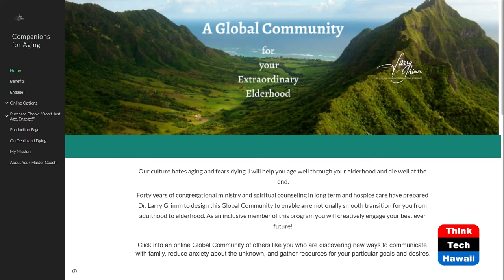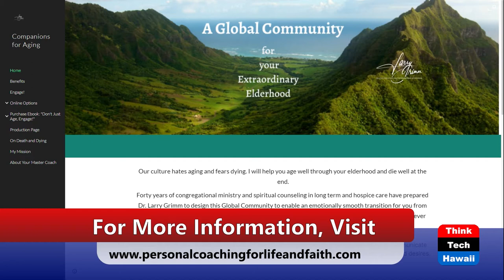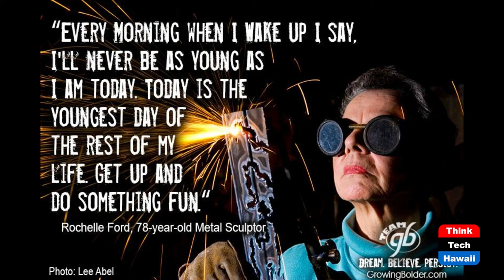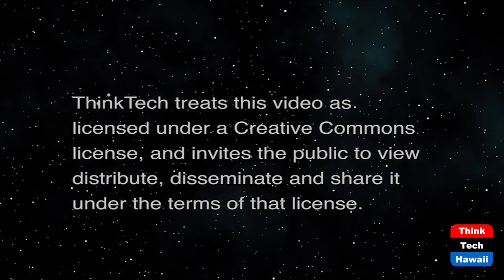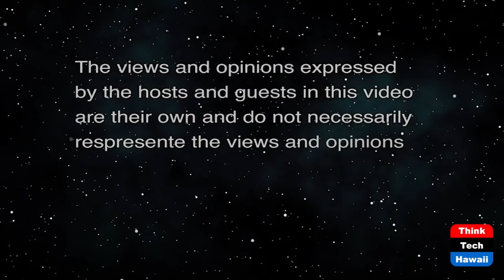Aging Aggravates Grief (Don't Just Age, Engage!)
You May be Aware that You Grieve More.  The host for this show is Larry Grimm.

Larry Grimm discusses the curious development in the process of aging of intense griefs. He is bringing clarity talking about the sources of grief and the ways this emotion and spiritual feeling can dominate the lives of elders.